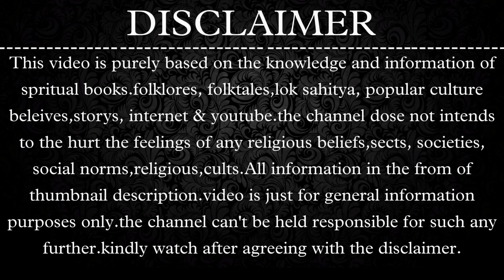जब यशोदा मैया ने देखा कृष्ण को रासलीला करते हुए?99% लोग नहीं जानते...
In this video you will know about जब यशोदा मैया ने देखा कृष्ण को रासलीला करते हुए?99% लोग नहीं जानते
Your Queries 👇👇👇
Radhakrishana Krishna bhajan jamwanti
radhakrishana song krishna satyabhama
radha krishna status Krishna Leela Sambh
radha swami Shabd  Krishna song Dwarka
radha rani lage  Krishna flute music gokul
radha krishna serial  Krishna cartoon laxmi
radha teri chunri  Krishna bhajan new shriju
radha radha bol  Krishna ring tone nidhivan
radha kaise na jale  Krishna status barsana
radha song  Krishna bhagwan ke bhajan
Rukmani Vivah Balram vs hanuman gopiya
Rukmani Haran radha krishna ne promo
Rukmani Rukmani Hindi song balram gopi
Rukmani Radha Krishna today episode
Rukmani Mangal Radha Krishna ringtone
Rukmani ke haran balram Yadav ke lokget

TOPIC I WILL COVER👇👇👇
1 Rukmani Haran  Krishna Rukmani Vivah Radha-Rukmani rukmani ki pariksha
2 Who is laxmi radha or rukmini WHO IS LAXMI RADHA OR RUKMINI ACCORDING TO KRISHNA
3 Radha And Rukmini Rukmani kakrodh Kiu Rukmani Shr ikrishna se krodhit hue?
4 Akhir Q Vrinda be Dia Krishna ko shrap Krishna ki PATNIYA Rash Lila Krishna ki basuriBanke Bihari lal
5 krishna ke jane kai baad radha ka kia hua? vrindavan se Krishna ke jane ke baad radha ka kia hua? radha krishna ka birha
6 Did he really Marry 16000 Girls? Know the Facts about lord Radhakrishna Jai Kanhaiya 7 Lal ki Jai Kanhaiya Lal ki episode jai Kanhaiya lal ki new Gopika gopiokaprem
8 jai Kanhaiya Lal ki tomorrow episode promo Ganesha and krishna Kiu Radha
9 पूर्व जन्म में कौन थी? देवकी और यशोदा का क्या रिश्ता था? नंद और यशोदा कौन थे?यशोदा किसका अवतार थी?
10 यशोदा माता की मृत्यु कैसे हुई?यशोदा की बेटी का क्या हुआ?राधा पिछले जन्म में क्या थी?नंद बाबा के कितनी पत्नी थी?